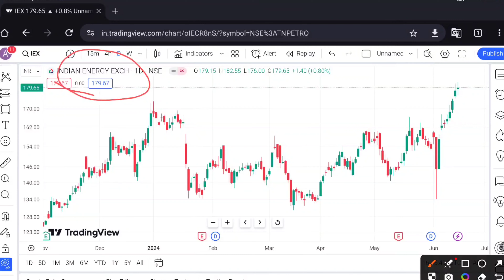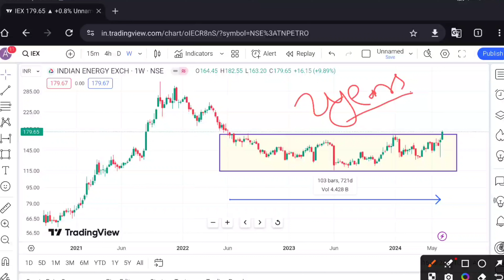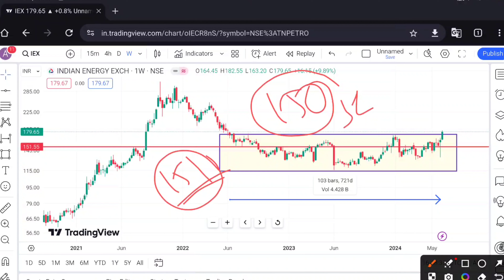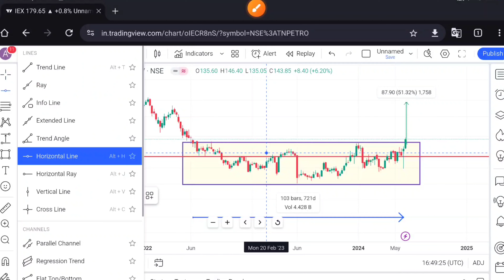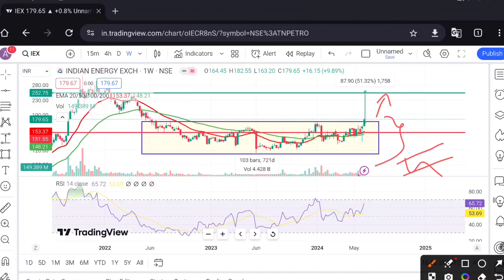BEST STOCK to buy TODAY | DARVAS box breakout stocks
Related searches 🔎:
Swing Trading
Swing picks
Top Stocks for Swing Trading
Trading Stocks for Beginners
Stock Market Investments
How to Swing Trade
Stock Picks
Stock Market Trends
Investment Strategies
Profitable Stocks
Daily Stock Tips
Financial Trading
Top Stocks to Invest In
Current Stock Picks
Hot Stocks Right Now
Buy These Stocks Now
Recommended Stocks
Today's Best Stocks
Stock Market Buys
Must-Buy Stocks
Trending Stocks
Stock Picks for June 2024 (or the current month and year)
Stocks with High Potential
Investment Opportunities
Stocks for Immediate Purchase
Best Investments Now
Stocks to Watch
Profitable Stocks to Buy
Best Performing Stocks
Top Stock Recommendations